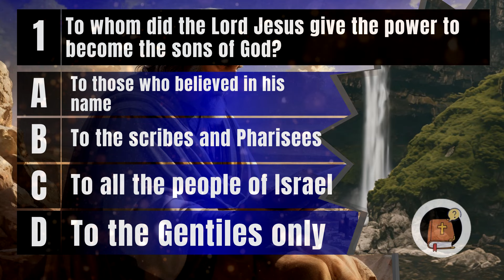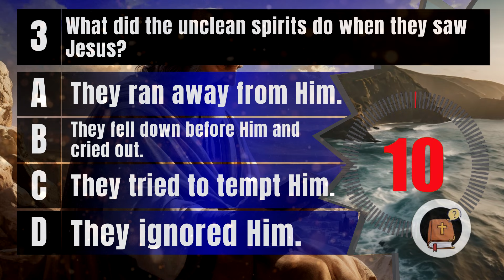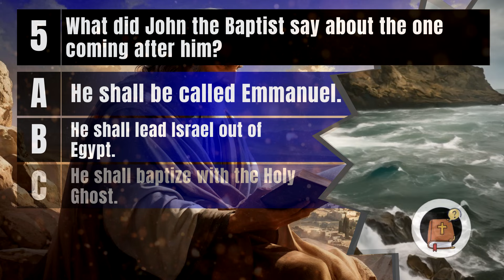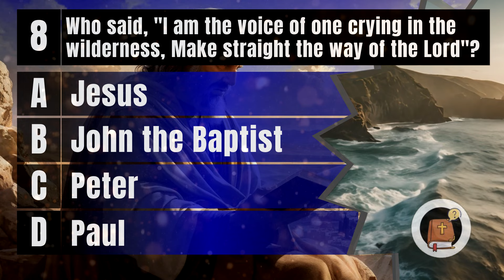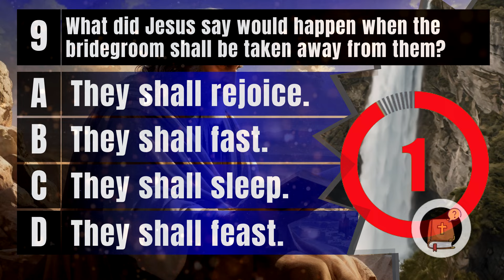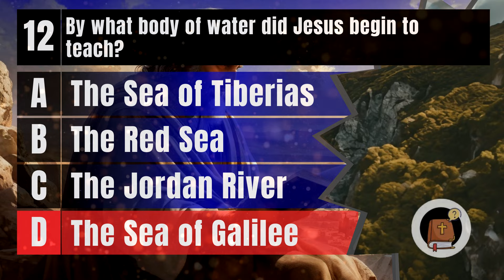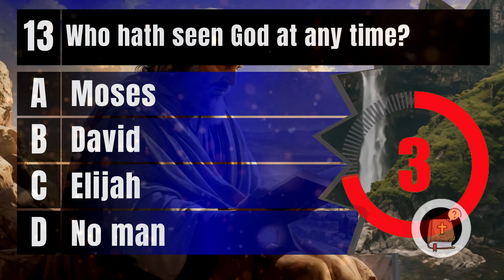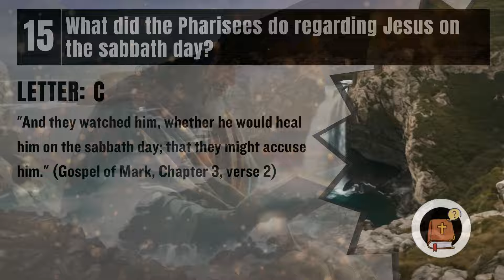15 BIBLE QUIZ QUESTIONS LORD JESUS AND NEW TESTAMENT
Welcome to the Bible Quiz Channel! Dive into our 15-question quiz on the Life and Teachings of Jesus and New Testame. Ready to challenge yourself?
After the quiz, share your score below – we'd love to hear from you!

👉 Click the 'Join' button or follow this link